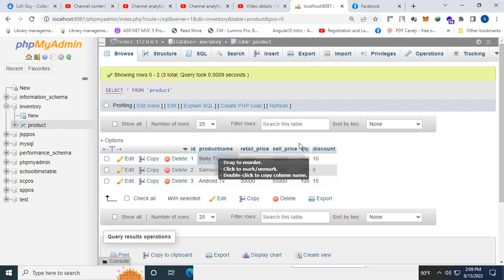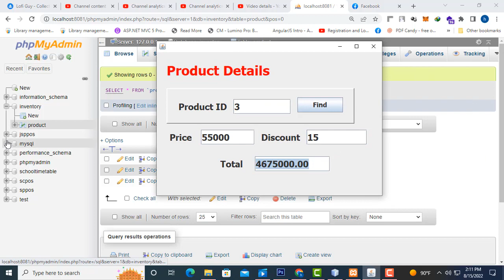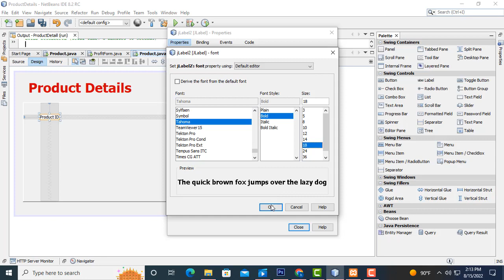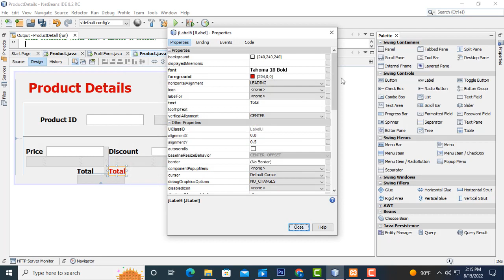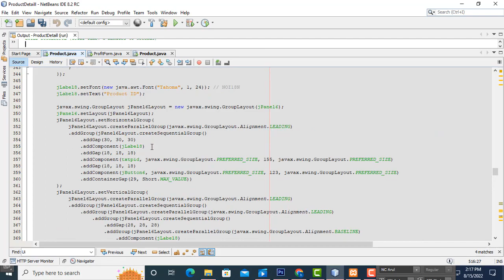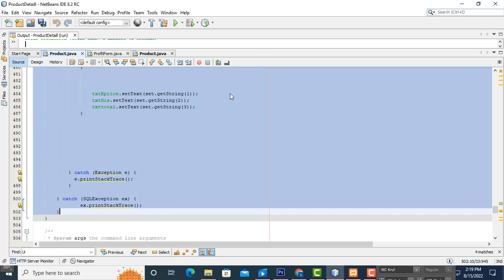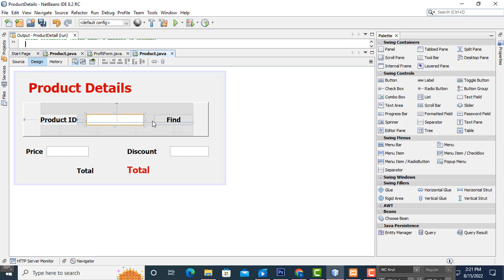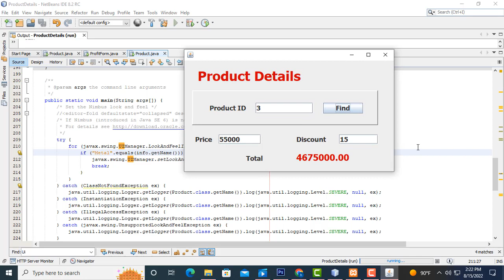Product Discount Calculation Java Mysql